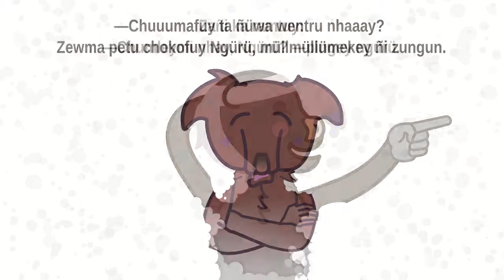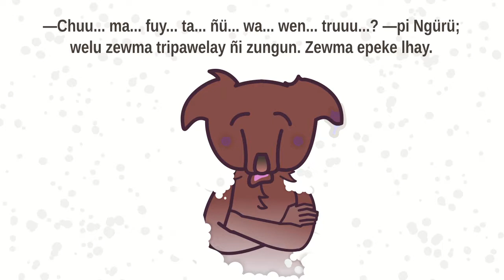Ngürü Zañi engu. El cuento del Zorro y el Chingue.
Cuento de 1910, narrado y escrito por Domingo Segundo Wenuñamku. Aparece en el libro de Augusta, Lecturas Araucanas [SIC].
Narración y caracterización de personajes: Victor Carilaf.
Ilustraciones: Fiestóforo
Kimeltuwe, 2017.